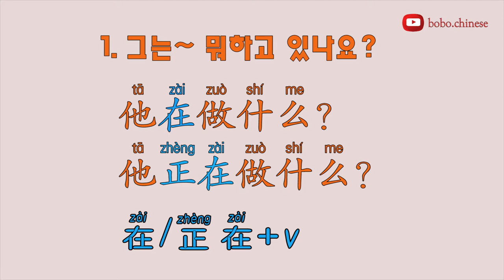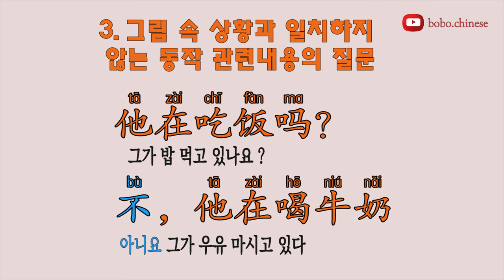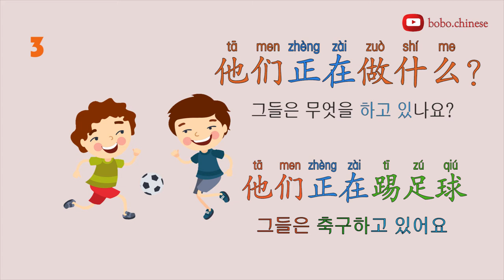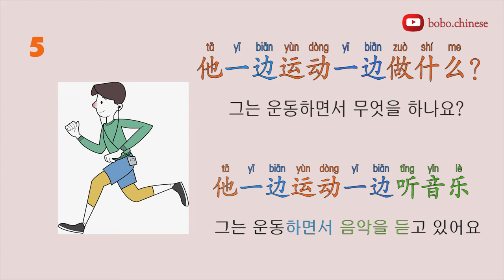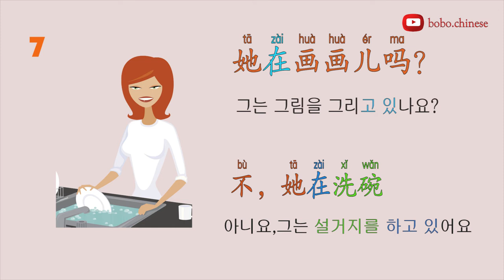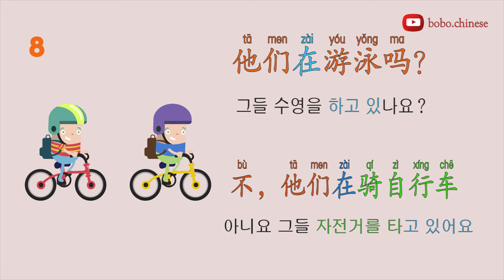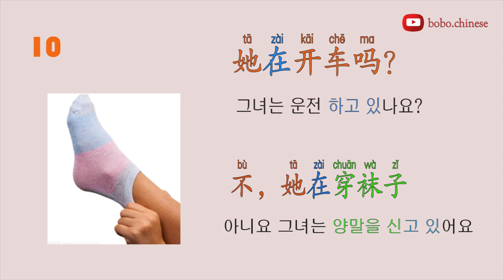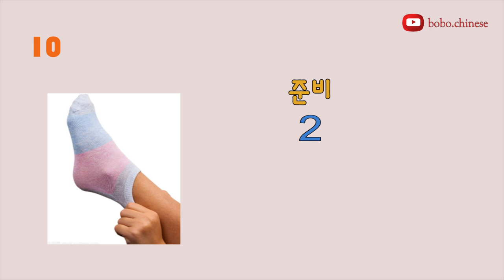TSC제2부분 동작편